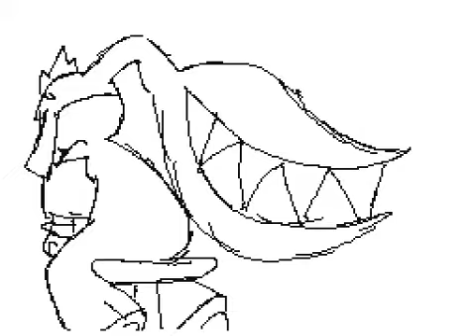Wingardium Leviosa (Flipnote)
Artist: Epic